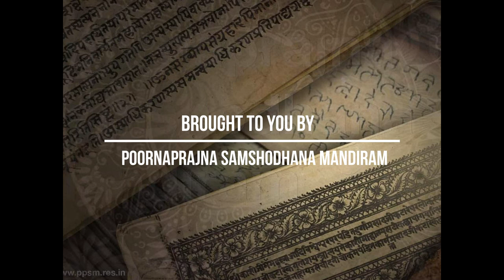Bhagavatha skanda-1 Part-I